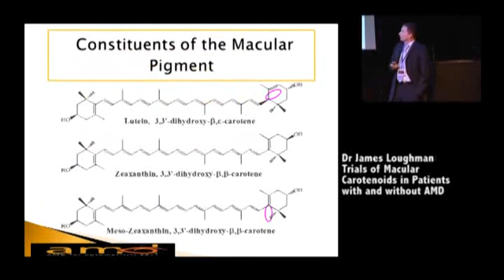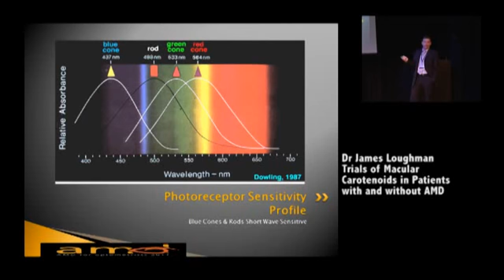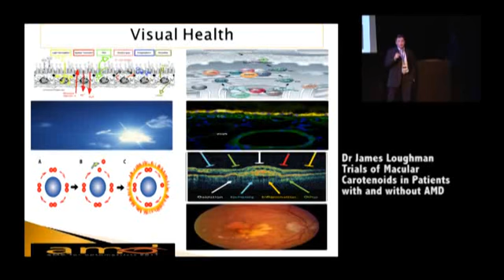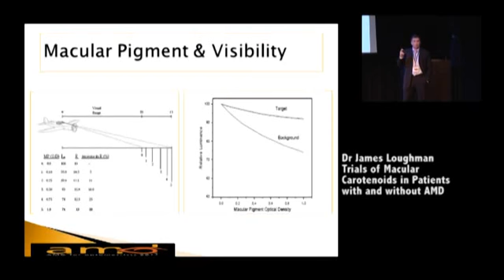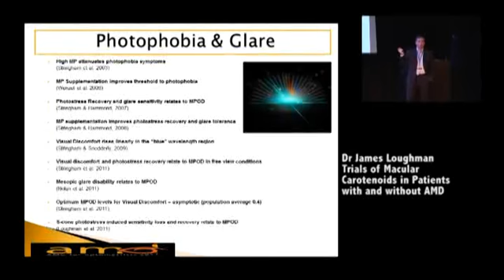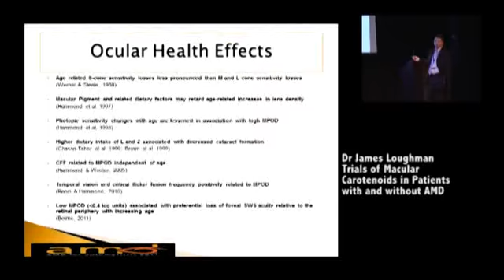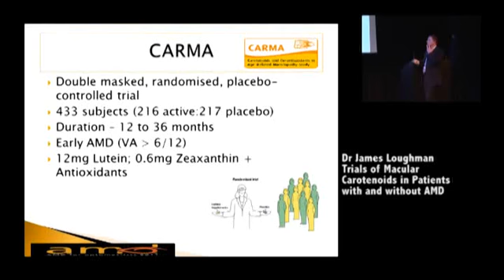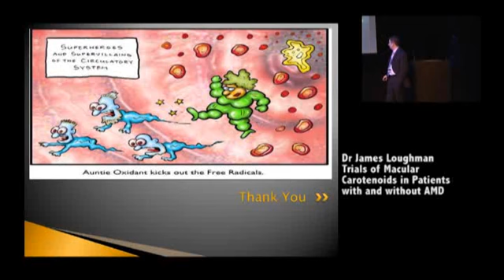Trials of macular carotenoids in patients with and without AMD: Dr James Loughman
Trials of macular carotenoids in patients with and without AMD. Dr James Loughman presenting at the AMD for Optometrists Conference, Tuesday 12th July 2011 at Downing College, Cambridge, UK